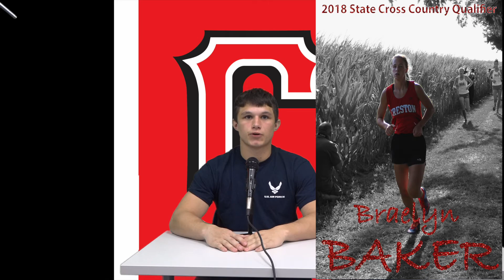October 26 Annoucments